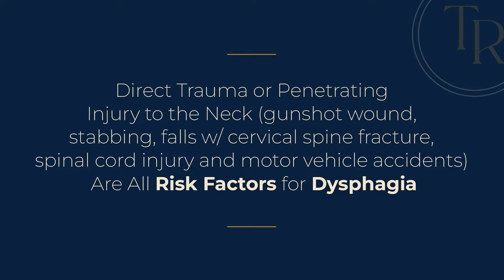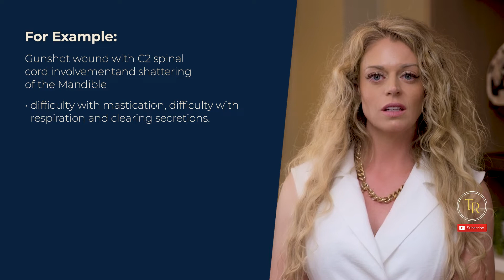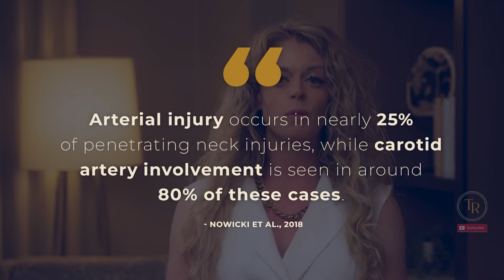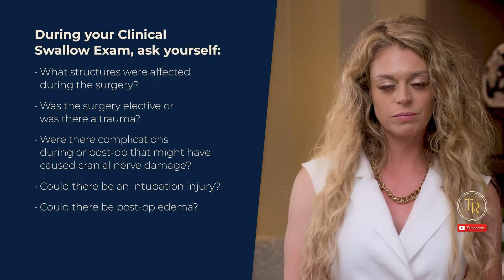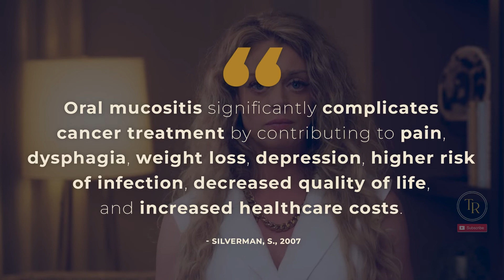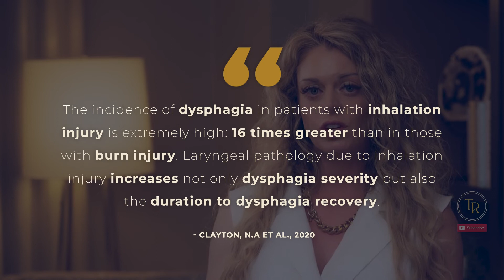How Is The Swallow Affected With Neck Injury, Neck Surgery, or Neck Pain??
For neck injuries, neck surgeries, and neck pain- discomfort and reduced mobility aren’t the only symptoms patients might experience!

Swallowing can be temporarily or even permanently affected in some scenarios.

SLPs should have a role in their care when swallowing is impacted, however sometimes that’s not the case.

Whether it’s because the medical team relies more on the “wait and see '' method as swelling goes down or dysphagia is just an overlooked symptom, these cases are just as important as our neuro and respiratory cases that cause dysphagia.

And like with all areas of our field, we *really* need to use our critical thinking skills and understanding of anatomy and physiology to figure these cases out!

Today, we’re going to be talking all about neck injuries and surgeries, the impact these things might have on swallowing, and how we can assess and treat these kinds of patients.

Before I begin our discussion, I want to first give you an advanced warning that we are going to be discussing gunshot wounds and stabbing wounds in this video as we look at penetrating injuries to the neck and the roles of an SLP.

In order to promote safe spaces and learning environments, I wanted to give you a heads up in case this video might not serve you.

Theresa Richard

VIDEO RESOURCE:
You can check out the free MedSLP Collective clipboard kit for access to editorial reviewed resources on other various conditions that we treat.

KEY MOMENTS IN THE EPISODE:
00:00 How Is The Swallow Affected With Neck Injury, Neck Surgery, or Neck Pain
01:36 How Direct Trauma Can Lead To Dysphagia
05:47 Neck Surgery or Injury and Dysphagia
08:17 Conditions That Affect Mucosa

MedSLP Clipboard Kit:
30 blind editorial reviewed resources written by 15 contributors with over 150 references to support its contents.

CITED ARTICLES:
Nowicki, J. L., Stew, B., & Ooi, E. (2018). Penetrating neck injuries: a guide to evaluation and management. Annals of the Royal College of Surgeons of England, 100(1), 6–11.

Clayton, N.A., Ward, E.C., Rumbach, A.D., Cross, R.R., Kol, M.R. & Maitz, P.K. (2020). Influence of Inhalation Injury on Incidence, Clinical Profile and Recovery Pattern of dysphagia Following Burn Injury. Dysphagia. 35: 968-77.

Silverman, S.. (2007). Diagnosis and Management of Oral Mucositis. Journal of Supportive Oncology. (2 Supl 1):13-21.

Clayton & Patterson. (2006). Treatment and Management of Dysphagia in Thermal Burn and Inhalation Injury. ASHA Wire. 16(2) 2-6.